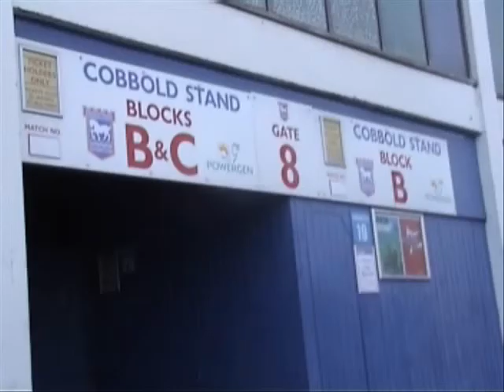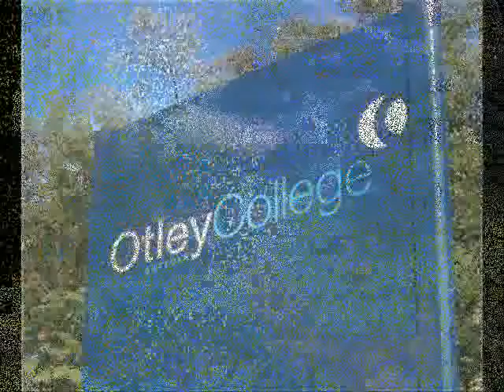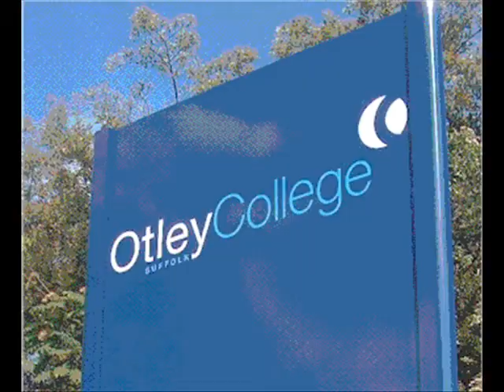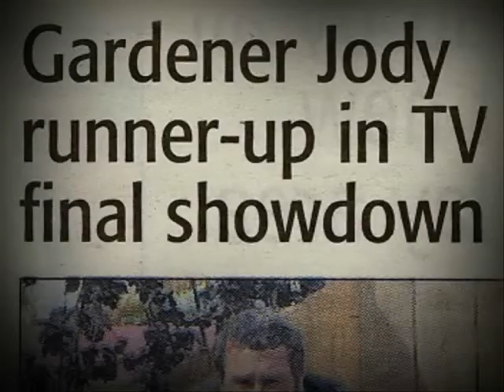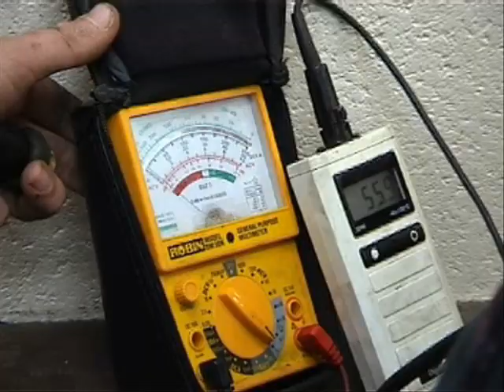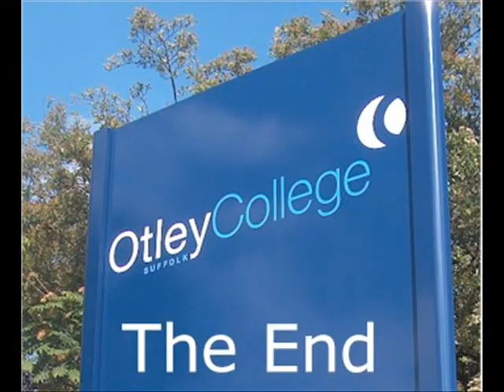the movie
Movie shot in Otley College, Suffolk.